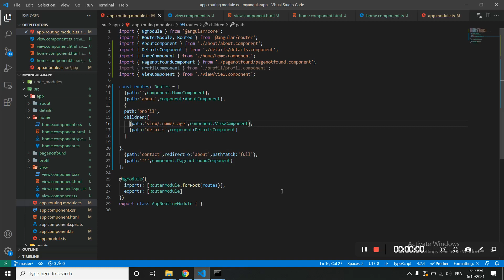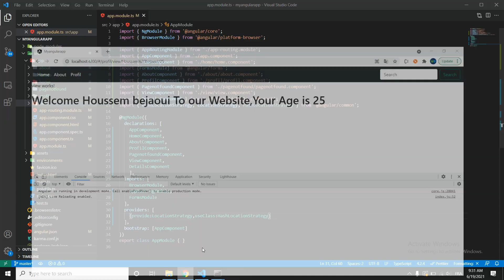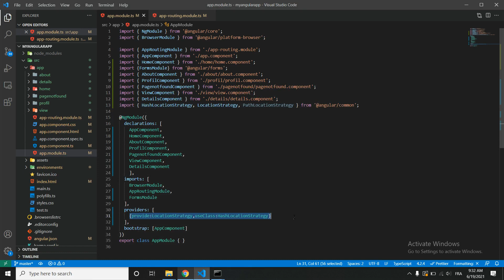Course Angular In Arabic For Beginners | 26 Angular Routing LocationStrategy